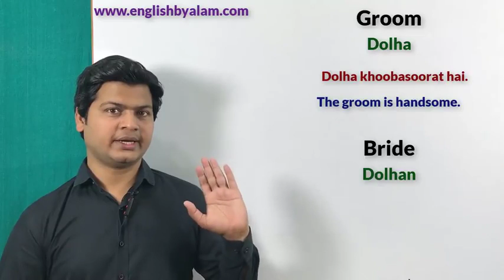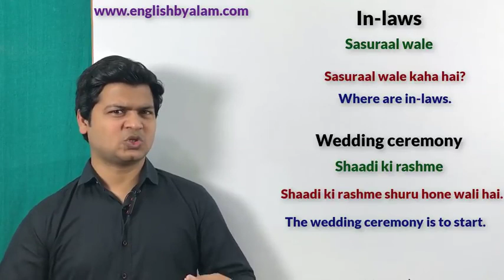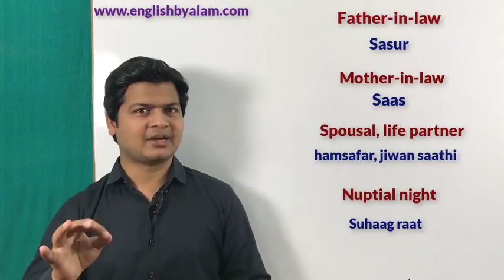Wedding words | wedding vocabularies | सुहागरात, दूल्हा दुल्हन | सात फेरे | भाभी की इंग्लिश सीखे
सुहागरातदूल्हादुल्हनसात फेरेभाभीकीइंग्लिशसीखे

video source: Spoken English Sir Videos by takir alam

shorturl.at/hsOQ6